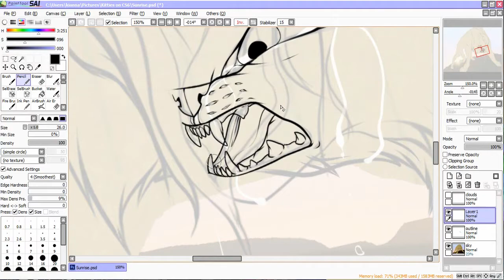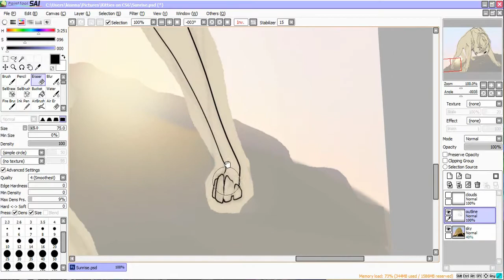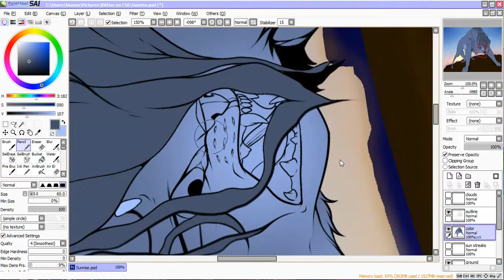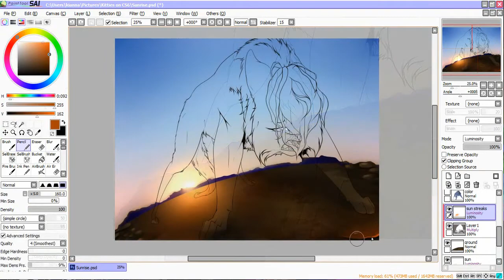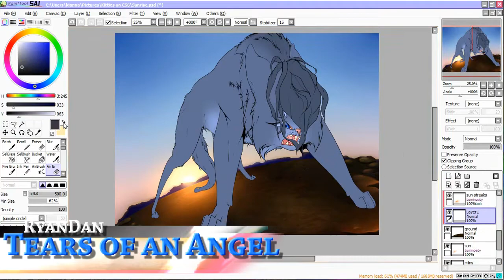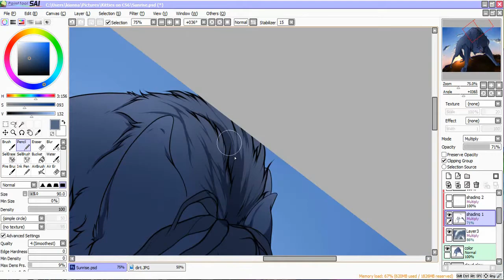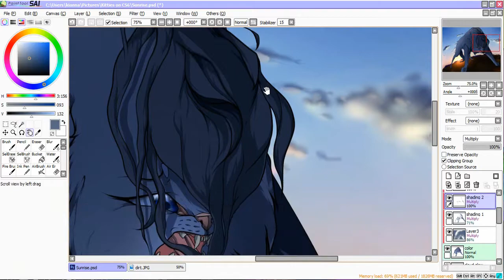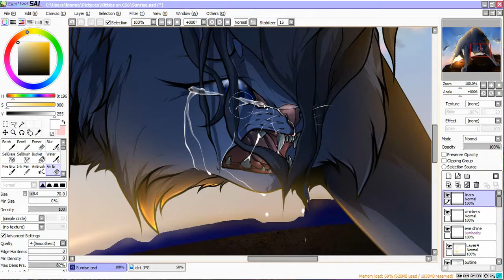Sunrise [Bluestar] - Warrior Cats Speedpaint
This isn't canon in the series, but I just imagined that after all the sacrifices Bluestar's done to remain loyal to the Warrior Code, she just needs to breakdown away from the clan so no one can see her weak as a leader.

Proud of the effects but looking back on this, the proportions are messing wit mah heeeaad... idk. :p

You're probably thinking, "Crystal...this isn't your best..." and you're very much right...This was just a bit of a warmup from my hiatus as well as some After Effects practice (How'd I do? :). I got much more in store for the rest of Xmas break...(we'll see if I keep my word...) Sorry if the vid's a little choppy. It was originally supposed to just have the song Sunrise, but it was a little too fast for my liking so I slowed it down in After Effects and added the second song.

Songs: Sunrise - Our Last Night
Tears of An Angel - RyanDan
Drawing Software: Paint Tools Sai and Adobe Photoshop CS6
Drawing Tool: Wacom Bamboo Splash Tablet
Video Editing Software: Camtasia Studio 8.6 and Adobe After CS6